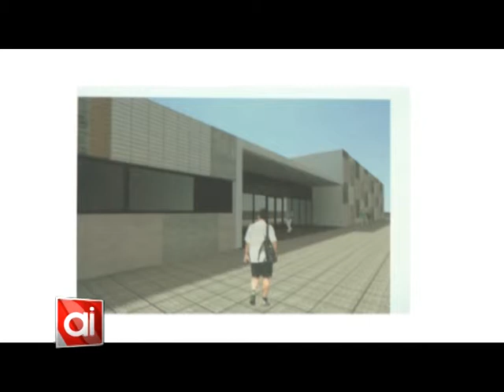La Escuela Técnica busca un terreno para comenzar la obra del nuevo edificio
Las autoridades de la Escuela Técnica siguen avanzando en las gestiones para lograr el nuevo edificio.
Como en el terreno que estaba previsto originalmente aún no se puede concretar debido a la falta de los servicios, se está tratando de conseguir un lote alternativo.